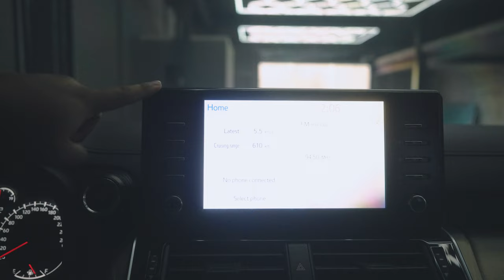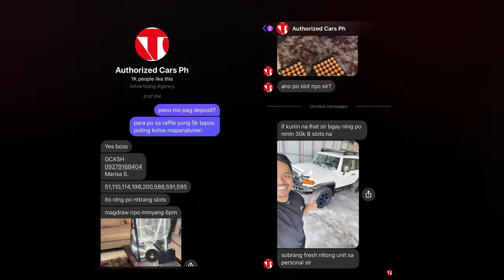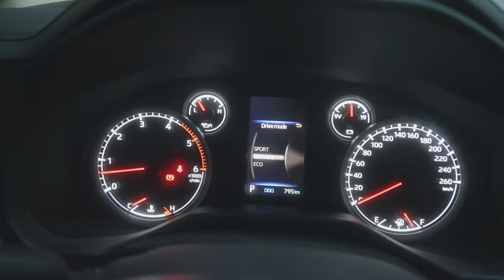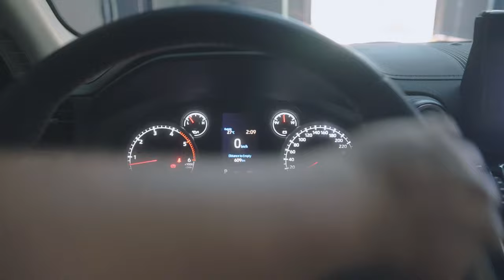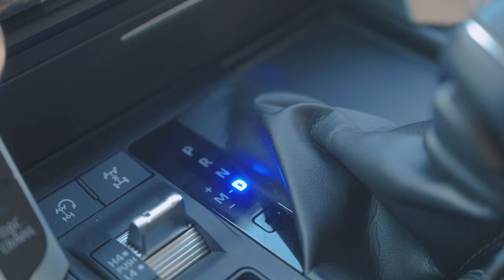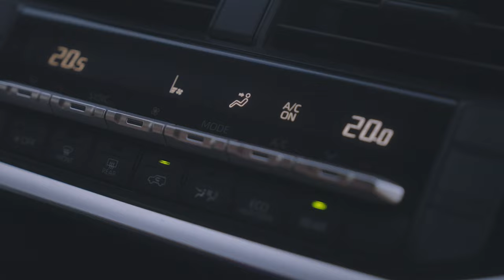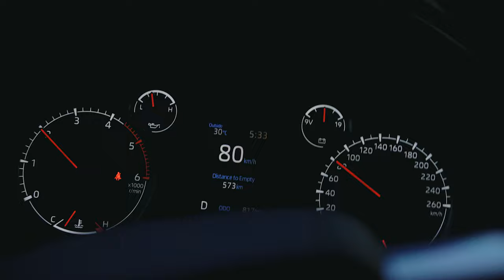Vlog#32 Land cruiser 300 Artic Edition